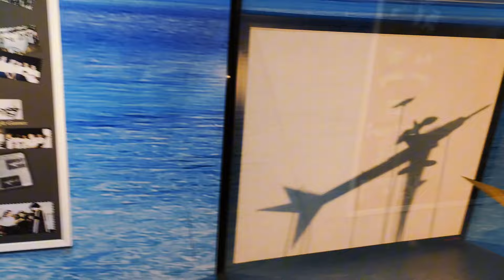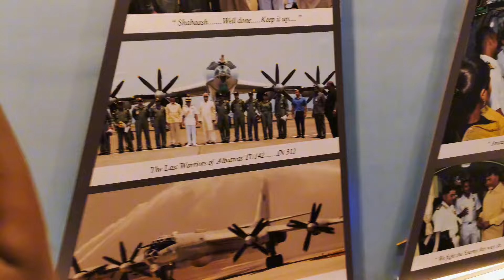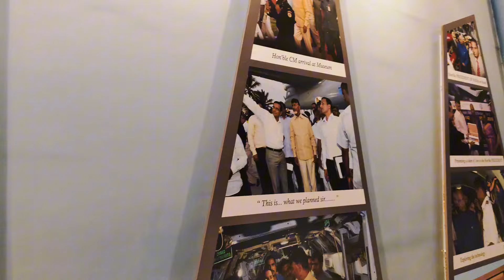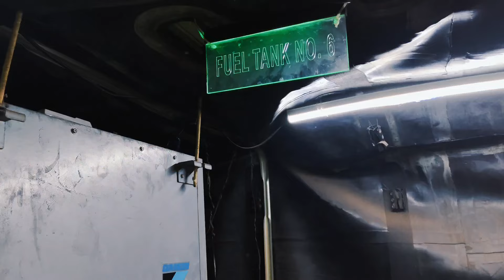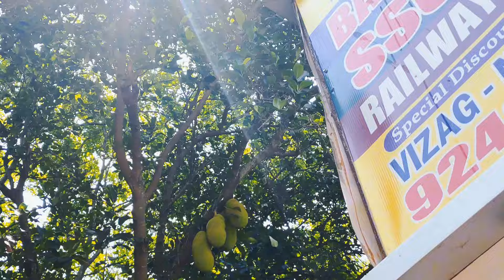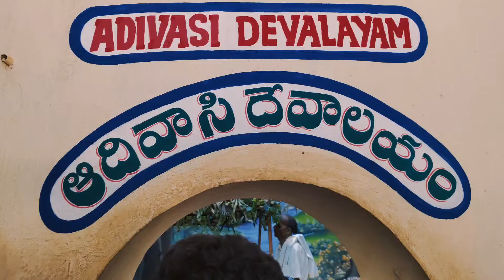Araku Valley and Borra Caves || Telugu Vlogs || RS FAMILY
Welcome to our family vlog channel! We're so excited to share our daily adventures and special moments with you. Our channel is all about family fun, from weekend outings to holiday celebrations, and everything in between. Join us as we explore new places, try new things, and make unforgettable memories together.

Our goal is to inspire and entertain you, and to show that family is all about love, laughter, and togetherness.